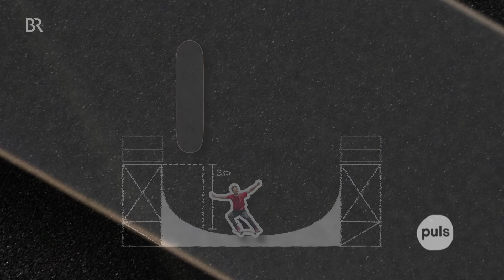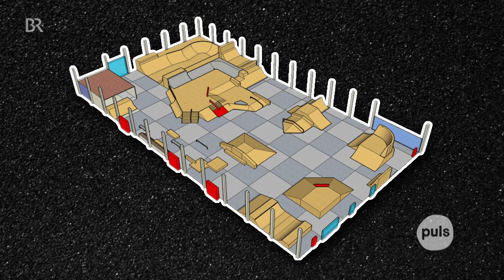Challenge "'Das schaffst du nie": Steh einen Drop In auf dem Skateboard in der Halfpipe!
„Das schaffst du nie!“ ist umgezogen! Ab jetzt lassen sich Ari und Meini jede Woche im neuen "Das schaffst du nie!"-Channel quälen

Spitzensportler Sebastian muss sich in die Tiefe stürzen. Besser gesagt: in eine Halfpipe droppen. Drei Meter tief. Auf einem Skateboard. Als Extrem-Minigolfer bringt er da natürlich die besten Voraussetzungen mit.